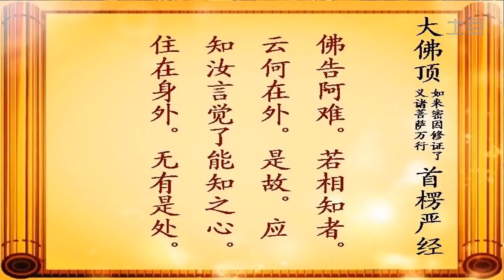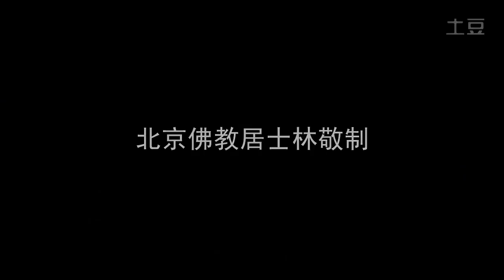宏海法師 楞嚴經14